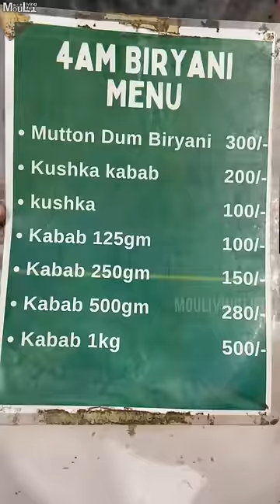Tasty 4am Chicken Kebab Biryani 😋❤️ in Hyderabad 😍